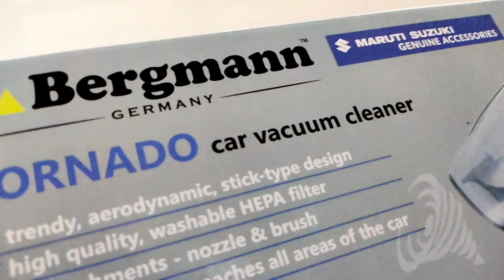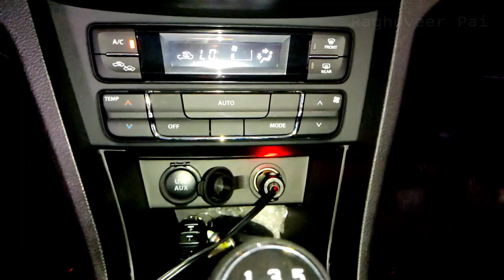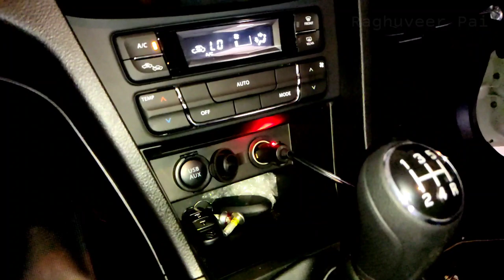How To Use ? All model car's | Torndo Bergmann Vacuum cleaner | Raghuveer Pai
Hi ,

• Welcome to Maruti Suzuki Arena •

Accessories details:-
Tornado Bergmann Vacuum Cleaner 12V 60W

Showroom details:-
           ABHARAN MOTORS PVT LTD,
           NH66, Nittur,
           UDUPI-576103( Karnataka , India )

Car Stylist :- Raghuveer Pai